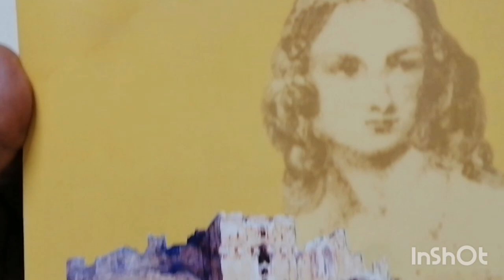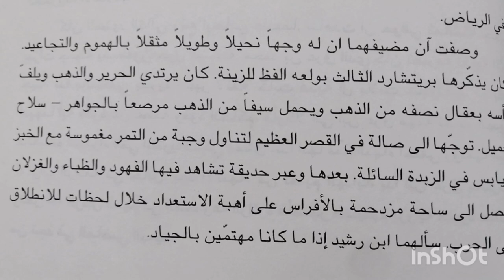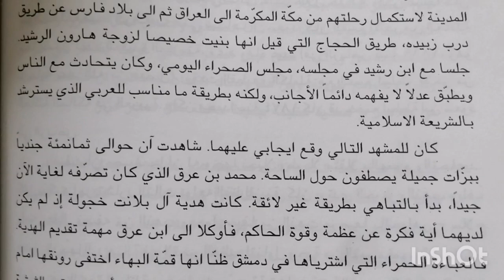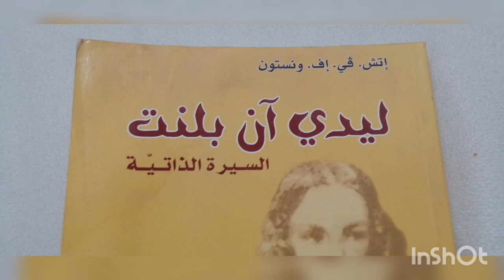الرحالة الليدي آن بلنت تصف حائل وابن رشيد ١٨٧٩م/ ١٢٩٦هـ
الرحالة الليدي آن بلنت تصف حائل وابن رشيد ١٨٧٩م/ ١٢٩٦هـ أثناء زيارتها إلى حائل